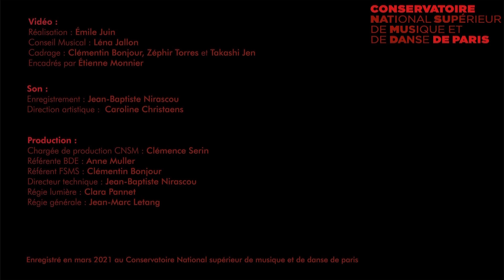Poivre Rose - Mandinga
Festival du BDE du CNSMDP 2021
Enregistré en mars 2021

Mandinga, Ruben Gonzales
Arrangement Leopold Eibensteiner

Flûte, Samuel Casale
Clarinettes, Lauriane Maudry et Judith Chiapparin
Contrebasse, Matthias Courbaud
Percussions Cyprien Noisette

Vidéo:
Réalisation: Emile Juin
Conseil Musical: Léna Jallon
Cadrage: Clémentin Bonjour, Zéphir Torres et Takashi Jen
Encadrés par Etienne Monnier

Son:
Enregistrement: Jean-Baptiste Nirascou
Direction Artistique: Caroline Christaens

Production:
Chargée de Production CNSM: Clémence Serin
Référente BDE: Anne Muller
Référent FSMS: Clémentin Bonjour
Directeur Technique: Jean-Baptiste Nirascou
Régie Lumière: Clara Pannet
Régie Générale: Jean-Marc Letang